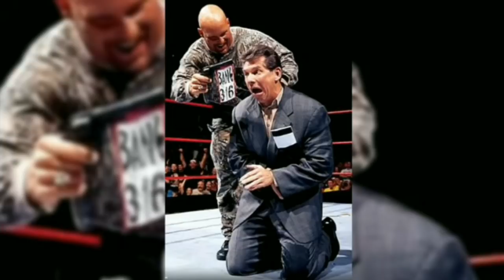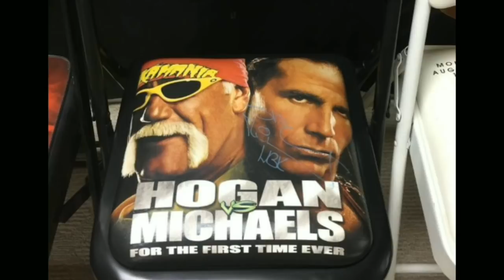Roman की फिर आई याद ! Cena Returns On New Year !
Roman Reigns remembered again But why & John Cena Returns early on New year Checkout the date of that
Trending Now :- WWE Raw Highlights | WWE SmackDown Live Highlights |  | Brock Lesnar | Roman Reigns | John Cena | Undertaker | Braun Strowman | Dean Ambrose | Drew McIntyre | Ronda Rousey | stephanie mcmahon and more WWE Royal Rumble 2019 - Wwe hindi Empire And Wrestle chatter, WWE Hindi Empire & Facts Tv